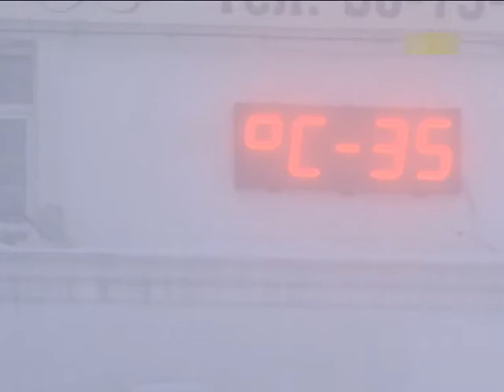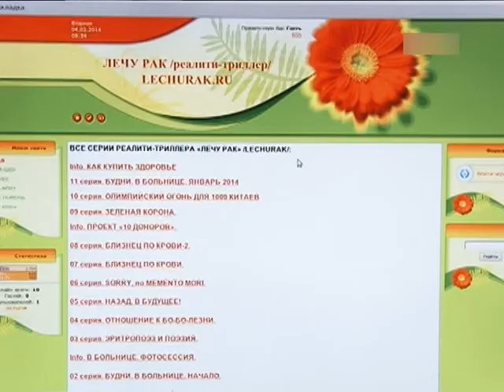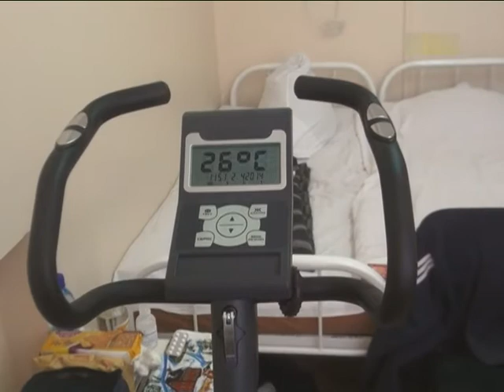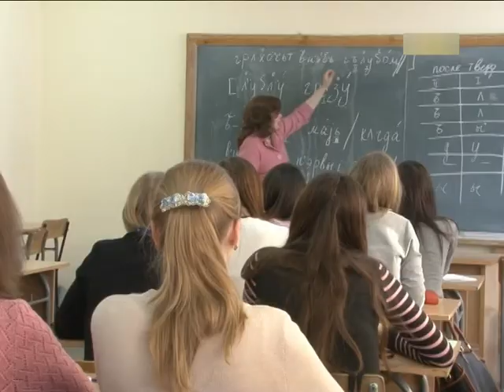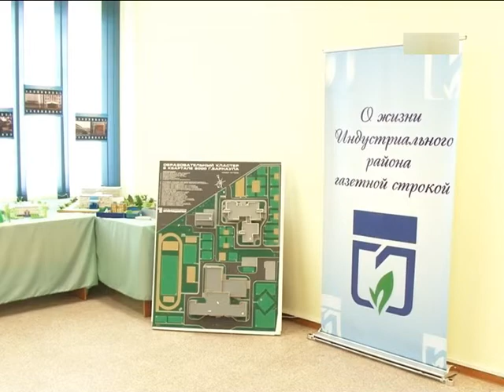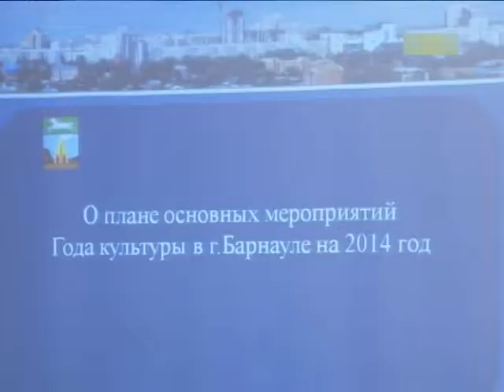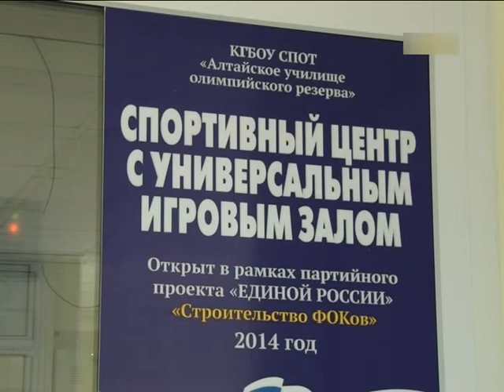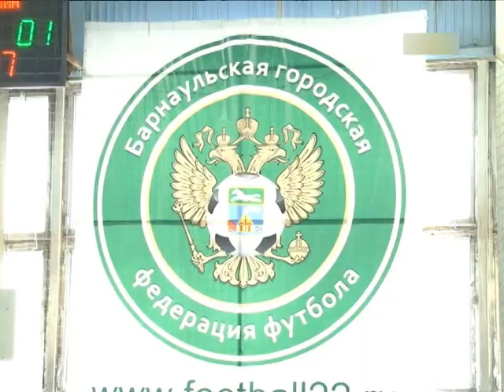Информационный канал Город 04.02.14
Смотрите в выпуске программы "Информационный канал "Город", которая вышла на канале ТНТ в 19:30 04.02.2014: Штормовое предупреждение в крае еще в действии. Работа временного подразделения по борьбе с незаконной продажей спиртных напитков. Год культуры в Алтайском крае. Студентам Алтайского государственного университета начали выплачивать стипендию. Открытие  лаборатории по изучению археологии Алтая с древнейших времен в АлтГУ.
И как всегда - множество событий из жизни Барнаула за 4 февраля в рубриках-обзорах.